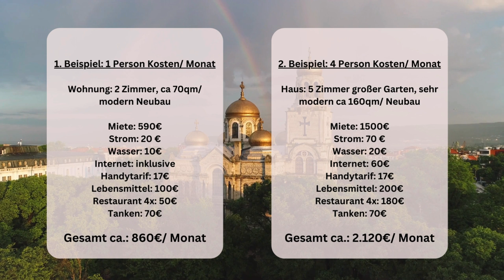So viel Geld kostet das Leben in Bulgarien | Varna | Mietpreise & Nebenkosten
Falls du dir noch unsicher bist, wie wir dich am besten unterstützen können, melde dich hier zu deinem GRATIS 15-Minuten Zoom Call an:

🏡 Neues Video: "So viel koste das Leben in Bulgarien"

🌍 Entdecke mit uns, wie viel es kostet, in Bulgarien zu leben! In diesem Video teilen wir unsere monatlichen Miet- und Nebenkosten und  ermitteln an einem Beispiel wieviel Geld du monatlich in etwa einplanen musst!
Wir geben dir einen Überblick über die erschwinglichen Wohnmöglichkeiten in diesem charmanten Land. 💸

🔑 Planst du eine Veränderung oder interessierst dich einfach für die Lebenshaltungskosten in Bulgarien? Schau vorbei und erfahre, wie wir in unserem gemütlichen Zuhause hier klarkommen!